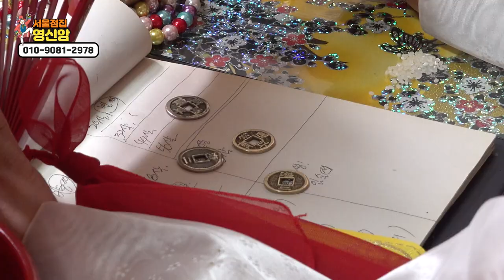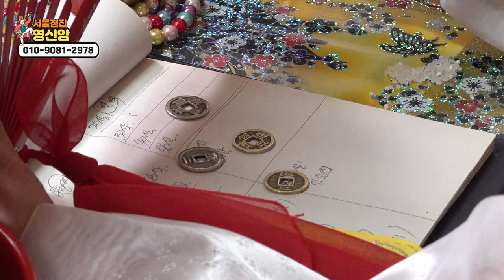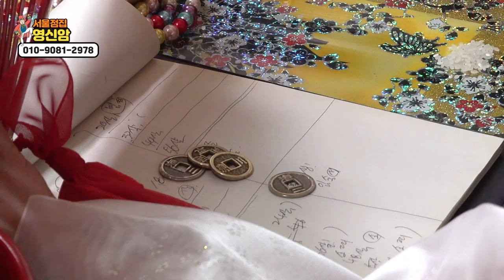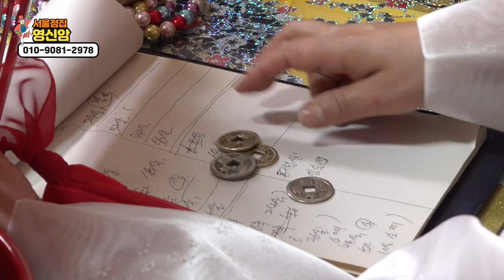BTS 방탄소년단 멤버별 사주를 풀어봤습니다!/xx가 다칠 수도 있다?! 서울점집 광진구점집 영신암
자막

★대표블로그★
-올마이티TV